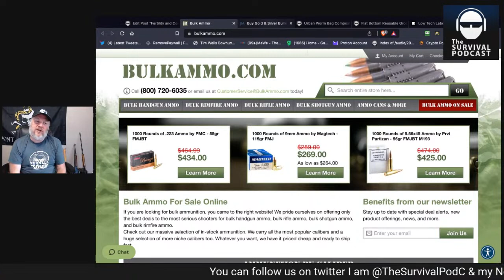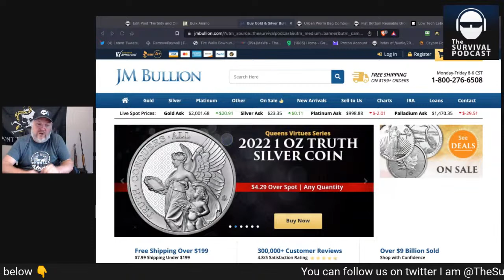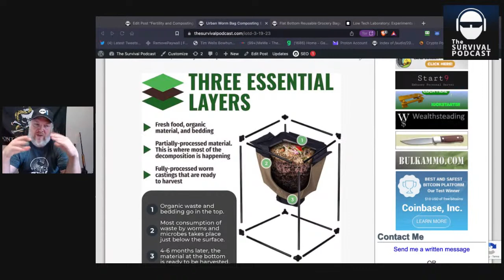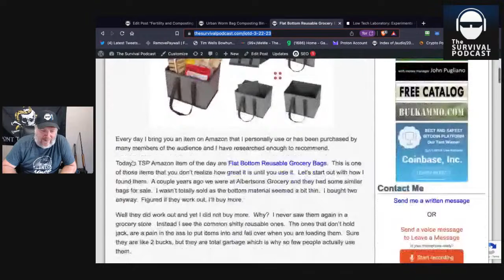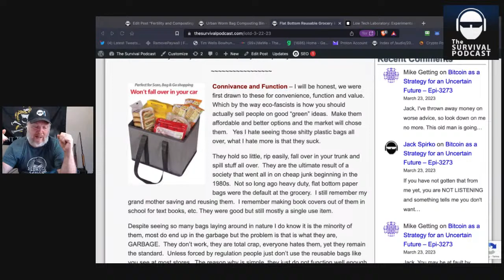Fertility and Composting for a Resiliant Homestead - Epi-3475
All links, resources, source material and the audio of this podcast can be found about one hour after the live version of this video is over.

Today I want to discuss a variety of composting and fertility building techniques for homestead and small farms.  Rather then getting highly technical on the exact how to of methods we will discuss the basics of many methods, advantages, disadvantages, etc. so you an pick what is right for your situation.

My Nostr Pub Key - npub15879mltlln6k8jy32k6xvagmtqx3zhsndchcey8gjyectwldk88sq5kv0n

Get the Fold Card of you Hate Money (get 5,000 free sats when you sign up)